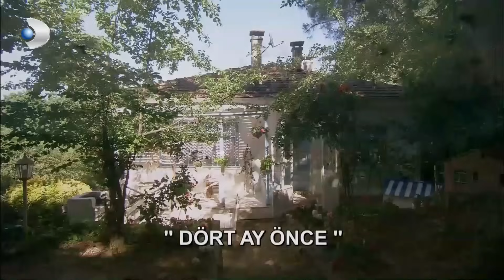Fatmagul Español - Los flirteos matutinos de Fatmagul y Kerim - Sección 79